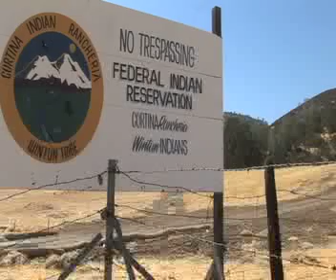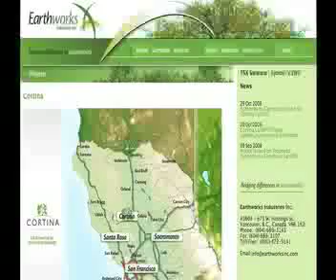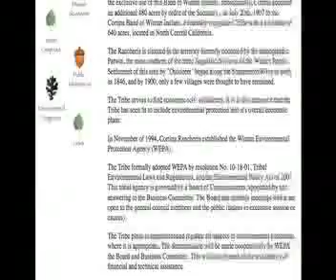Indian Land Battles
Across the country, critics say developers are targeting Indian lands for development projects others shun. Like in Colusa County, where the Cortina Band of Wintun Indians leased a majority of its land to an outside company to build a landfill.